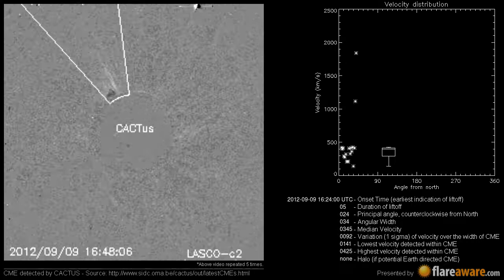A Non Earth directed CME at 2012-09-09 16:24:00 UTC